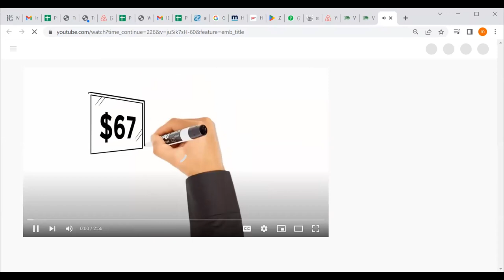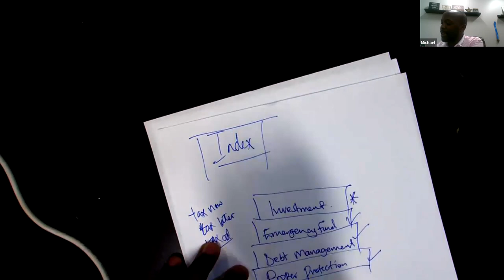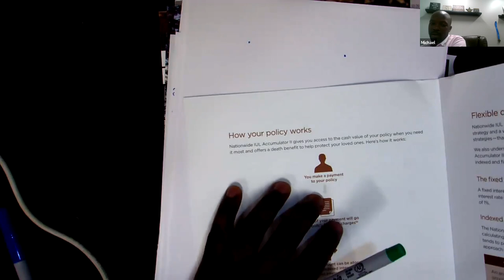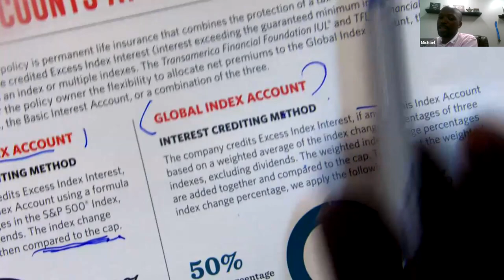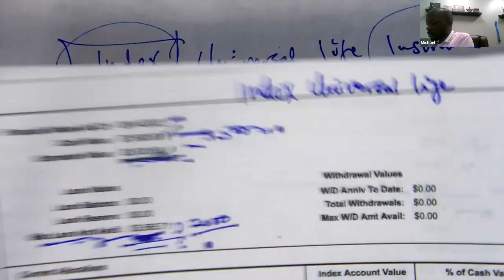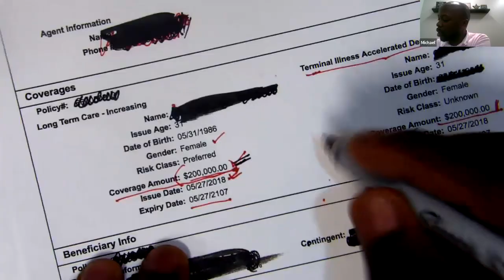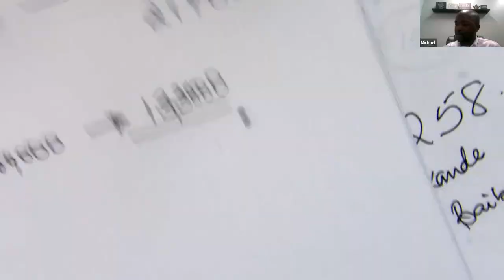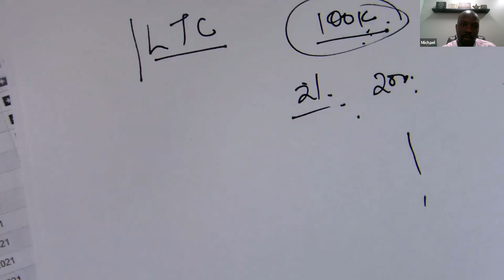How to Invest in AMerican Tax Free platforms - Luganda Lessons